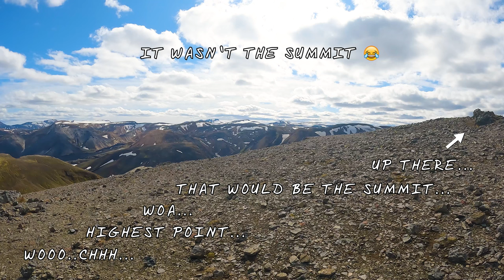LANDMANNALAUGAR HIKING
We combined 3 hikes into 1 big hike on this amazing day.
If you search for "dayhikes" at Landmannalaugar you will find 3 popular ones.
Each of the 3 hikes goes up to one of the 3 highest summits in that region:
Bláhnúkur (945m), Brennisteinsalda (881m) and Suðurnámur (920m)
Each of these 3 summithikes is meant for visitors with limited time.
But if you stay overnight at Landmannalaugar, like we did, you have more time and can combine all 3 summits into 1 big hike.

We started at 8am and finished at 4pm.
But we had many breaks and photo stops, total "moving time" was around 4.5 hours...

Photos, videos, editing and production:
MATTHIAS GRALLERT

Photos and videos:
R. SHIDA